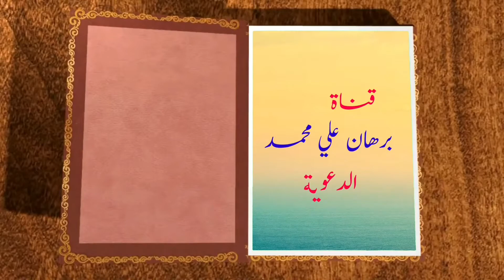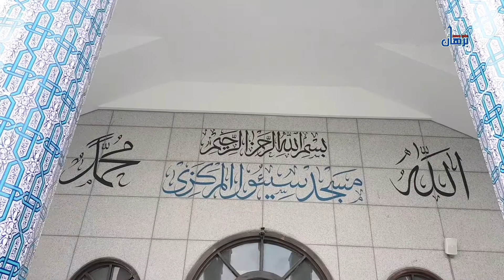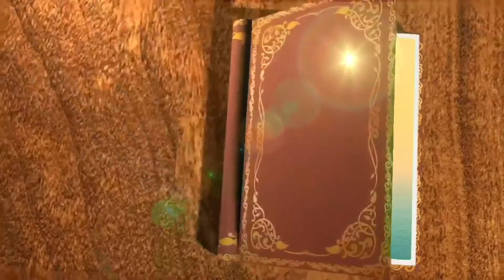الحث على العمل للاخرة / للشيخ برهان علي محمد / مسجد سيؤل المركزي .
الحث على العمل للاخرة
عن سَهْلِ بنِ سَعْدٍ السَّاعديِّ  قَالَ: قَالَ رَسُول اللَّه ﷺ: لَوْ كَانَت الدُّنْيَا تَعْدِلُ عِنْدَ اللَّه جَنَاحَ بَعُوضَةٍ مَا سَقَى كَافِرًا مِنْها شَرْبَةَ مَاءٍ رواه الترمذي، وَقالَ: حديثٌ حسنٌ صحيحٌ.
وعن أَبي هُرَيْرَة  قالَ: سمعتُ رسولَ اللَّه ﷺ يقول: أَلا إِنَّ الدُّنْيَا مَلْعُونَةٌ، مَلعونٌ مَا فِيهَا، إِلَّا ذِكْرَ اللَّه تَعَالَى ومَا وَالَاه، وَعالمًا وَمُتَعلِّمًا رواه الترمذي، وقال: حديثٌ حسنٌ.
أي: مذمومة، مذمومٌ ما فيها، إلَّا ذكر الله وما والاه من طاعة الله،
قال تعالى
 وَمَا الْحَيَاةُ الدُّنْيَا إِلَّا مَتَاعُ الْغُرُورِ [آل عمران:185]، اعْلَمُوا أَنَّمَا الْحَيَاةُ الدُّنْيَا لَعِبٌ وَلَهْوٌ وَزِينَةٌ وَتَفَاخُرٌ بَيْنَكُمْ وَتَكَاثُرٌ فِي الْأَمْوَالِ وَالْأَوْلَادِ كَمَثَلِ غَيْثٍ أَعْجَبَ الْكُفَّارَ نَبَاتُهُ ثُمَّ يَهِيجُ فَتَرَاهُ مُصْفَرًّا [الحديد:20]،
فهي زائلة منتهية، لكن يبقى لك عملك الصالح: تقواك لله، وإيمانك بالله، واجتهادك في طاعة الله، هذا هو الذي يبقى، فينبغي للمؤمن أن يحرص على ذلك، وأن تكون همَّتُه عاليةً.